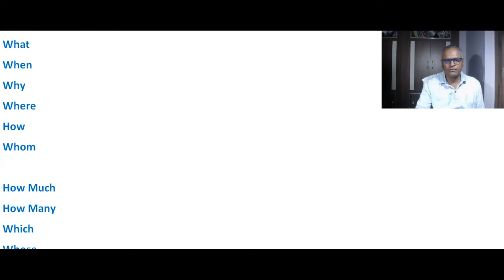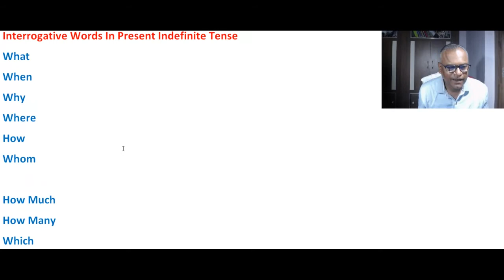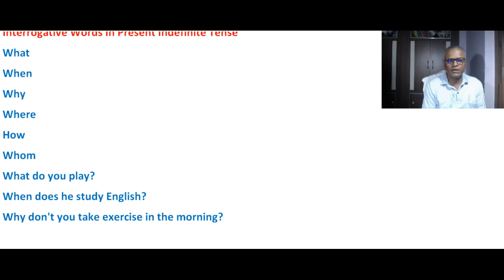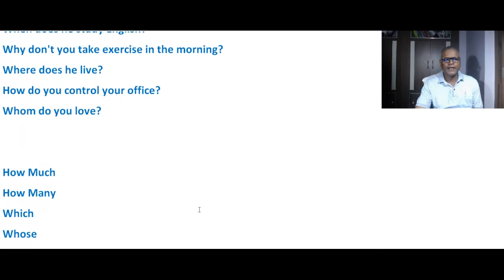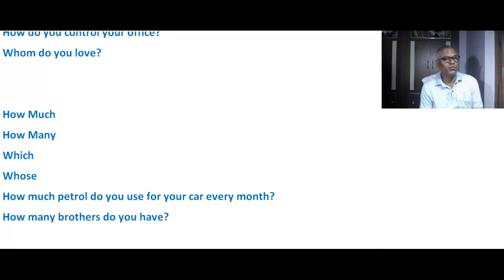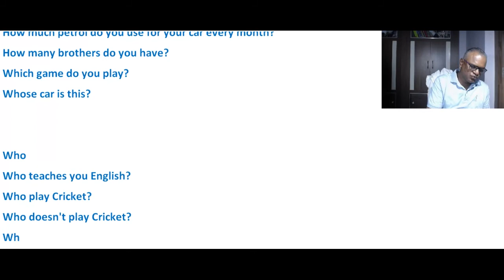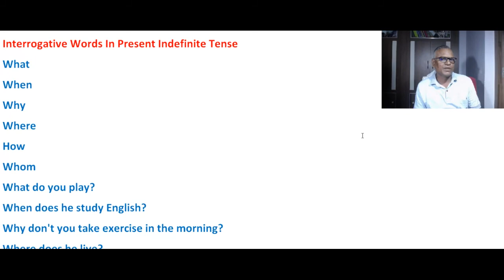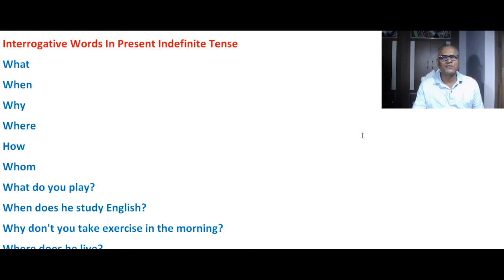How To Use Interrogative Words In English Online With The Best Youtube Channel for earning English!